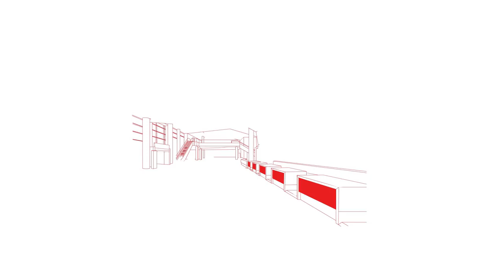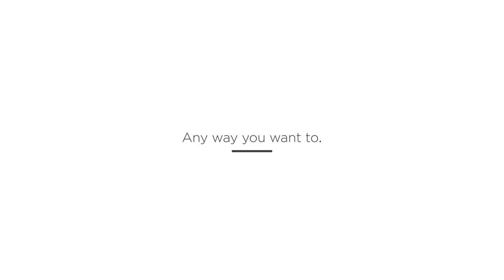Chief | How Do You Freestyle Video Wall Design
Chief Freestyle Rotation Adapter allows designers to generate a wide variety of video wall configurations using ConnexSys or Fusion mounts. This versatile accessory provides 90 degrees of rotation for infinite orientation possibilities. Add in the FCADA Fusion depth accessory to bring another level of customization with overlapping displays. So, how do you freestyle video wall design? Chief’s answer is: any way you want!